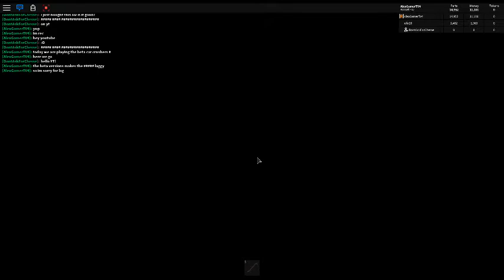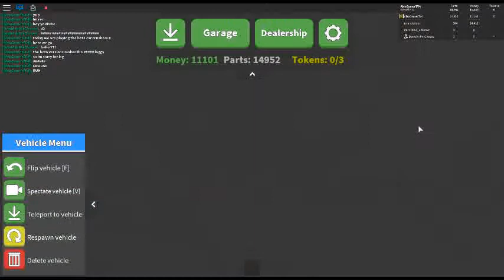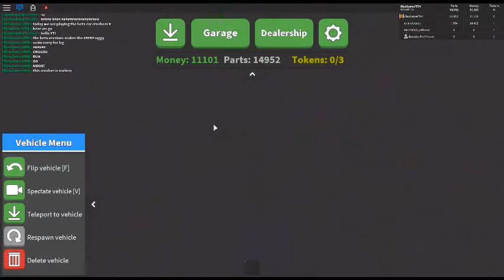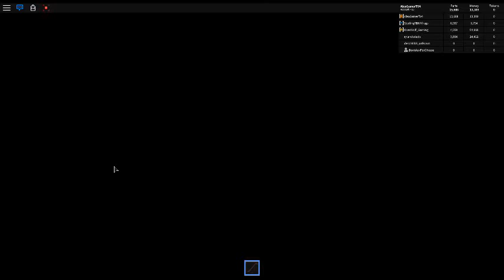IM BACK AGAIN! | Car Crushers 2